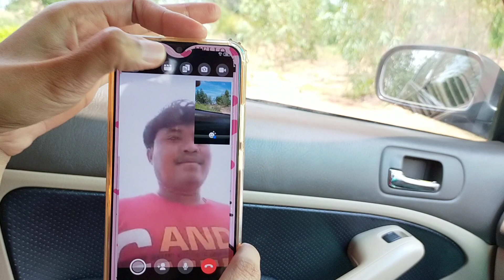ตามหาทีมงานขวัญใจม.ต้น รถเก๋งติดหล่มเข้าไม่ถึง55555